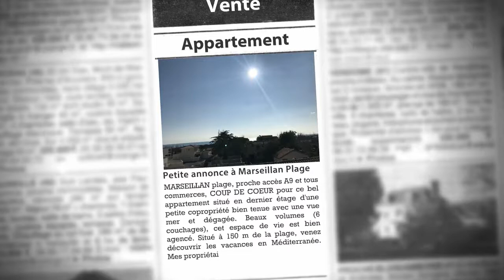Appartement 2 pièces à vendre, Marseillan Plage (34), 81 750€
- MARSEILLAN plage, proche accès A9 et tous commerces, COUP DE COEUR pour ce bel appartement situé en dernier étage d'une petite copropriété bien tenue avec une vue mer et dégagée. Beaux volumes (6 couchages), cet espace de vie est bien agencé. Situé à 150 m de la plage, venez découvrir les vacances en Méditerranée. Mes propriétaires ont aimé son emplacement entre Plage et Campagne ! A visiter rapidement, les beaux jours arrivent ... COMPTOIR IMMOBILIER DE FRANCE - Françoise MAZAUDIER - 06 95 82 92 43 - Plus d'informations (réf. 7849) Honoraires charge vendeur

• VOTRE CONSEILLER  :
Françoise MAZAUDIER
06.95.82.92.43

• ANNONCE :
Type : appartement
Surface : 40m2
Nb de pièce : 2
Référence : 7849
DPE : 317 kWhep / m².an
GES : 15 kgéqCO2 / m².an